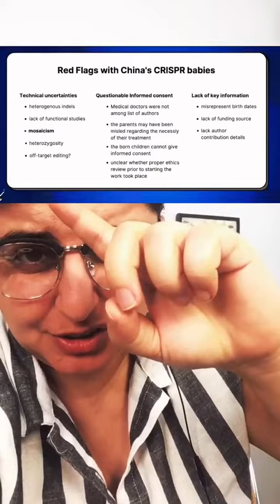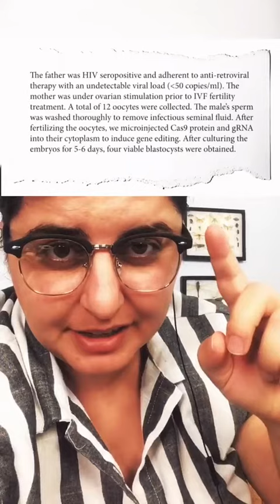The short story of Lulu and Nana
Dr. Kris describes the unethical and unjustified short story of Lulu and Nana, the first CRISPR edited babies born in China.